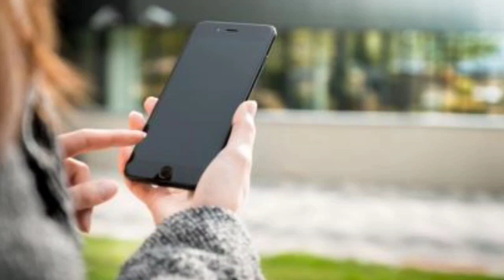ابي صار شيطان | قصة مريم ج1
حساباتي.

snap.💛

ولاتنسى تسوي تعليق حلو مثلك يحلو

قضايا🔨
 جرائم🤡
نضريات🧐
اساطير🎃
خيال🔥
روايات🧖

كلمات دلاليه:
 سرد
شخصيات
مغامرة
خيال
تشويق
 غموض
حب
خيانة
 تحدي
 مصير
قوة
اخطر
خطر
 صداقة
تضحية
 معركة
 سحر
رحلة
خيال علمي
 تاريخ
قصص قصيرة
مورال
تراجيديا
هزلية
درامية
 ساحرة
غريبة
عجائبية
 رعب
تفاؤل
 تشويق
فضول
 مواجهة
خلاصة
 عبرة
 حلم
تحقيق الأمنيات
 إبداع
تركيز
 تنمية الشخصية
 أحداث مفاجئة
رحلة روحية
 توازن بين الخير والشر
معنى الحياة
 تأملات
تطور الشخصية
 تلاحم المجتمع
 مصير مشترك
رحلة استكشاف الذات
 اختبارات وتحديات
 تكوين علاقات
 تدريب وتطوير
مغامرات في عوالم موازية
حروب وصراعات
إيمان وإلهام
 تحليل الشخصيات
تأثير البيئة على الشخصية
تركيز على التفاصيل
رحلة النمو الروحي
 الحقيقة والكذب
حقائق مثيرة
 إثارة وتشويق
 سرية وتجسس
 قضايا اجتماعية
حكمة وعبرة
 مواجهات مصيرية
 صراعات عاطفية
 قصص تاريخية مشوقة
تلاحم الأسرة
مغامرات بحث عن كنوز
إثارة الفضول والتساؤلات
تفكير خلاق وابتكار
تعلم الدروس والتحول
عالم سحري وخيالي
تحقيق الأماني والأحلام
 قوة الصداقة والتعاون
تأملات في الحياة والموت
 قصص ملهمة ومحفزة
تحقيق العدالة والمساواة
 تحديات الحياة والتغلب عليها
 التمسك بالأمل والإيمان
قصص عن الثقة والخيانة
 قصص عن الشجاعة والتحدي
 اكتشاف الذات والهوية
 غموض ولغز يحتاج إلى حل
معارك وحروب استراتيجية
 تواجه الشر
جن
خوف